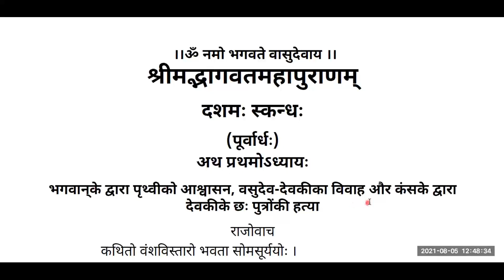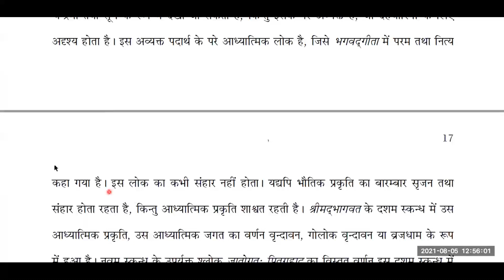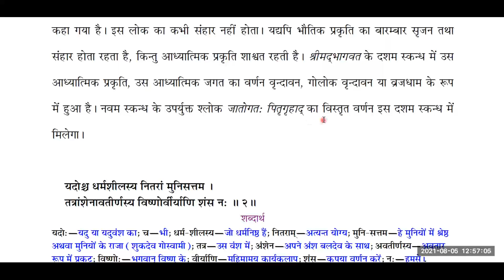श्रीमद्भागवत महापुराण 10.1.1 | Shrimad Bhagavatam 10.1.1